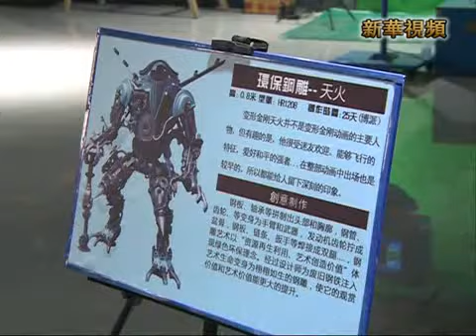新華社》環保變形金剛亮相貴陽